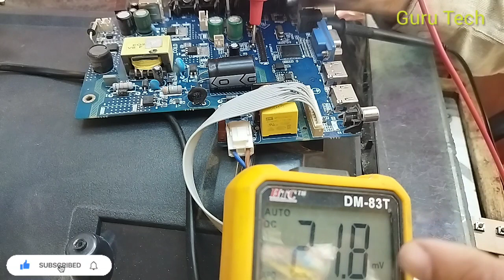Murphy 32 inch led tv motherboard problem | मर्फी 32 इंच एलईडी टीव्ही का मदरबोर्ड कैसे रिपेअर करे